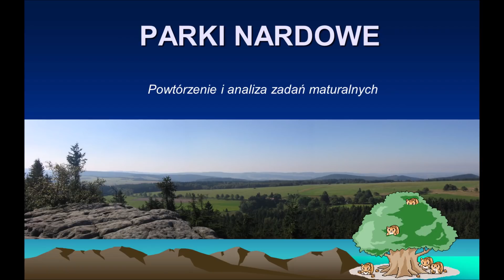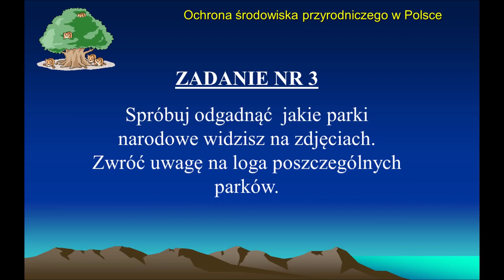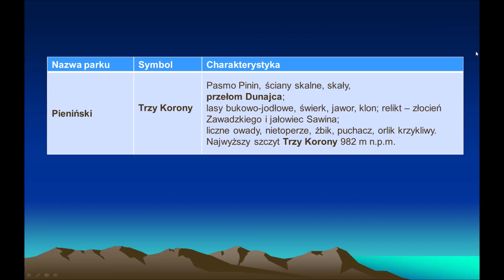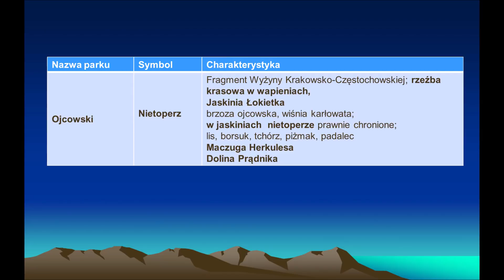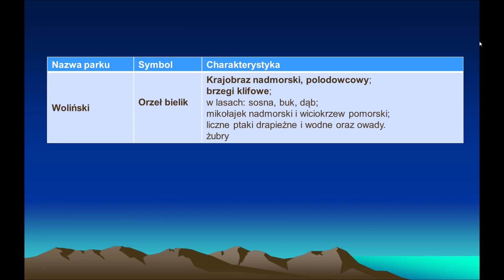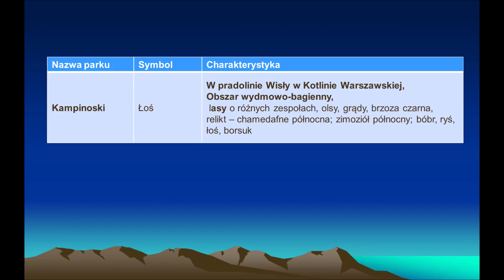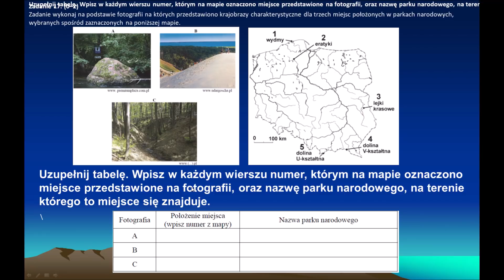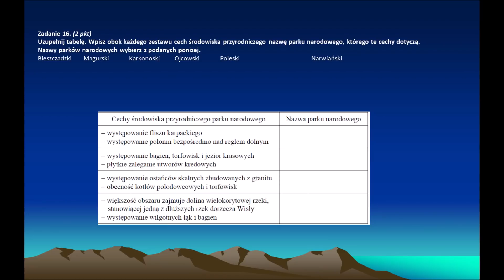8.3 Parki narodowe w Polsce - powtórzenie i analiza zadań maturalnych